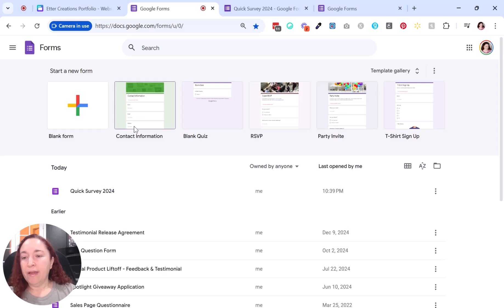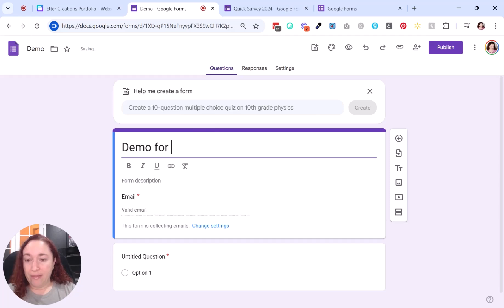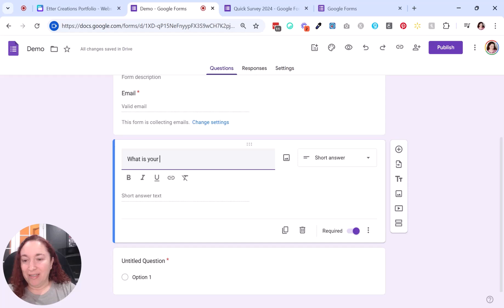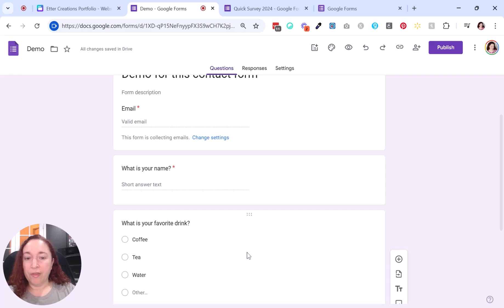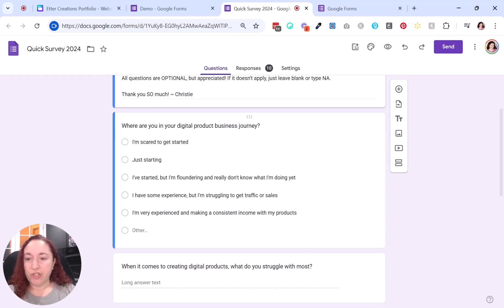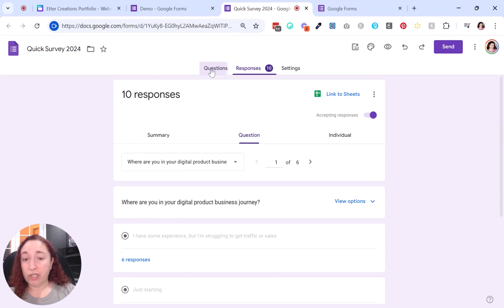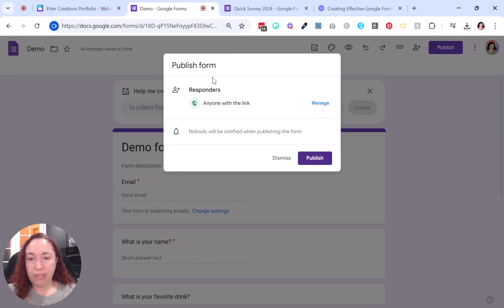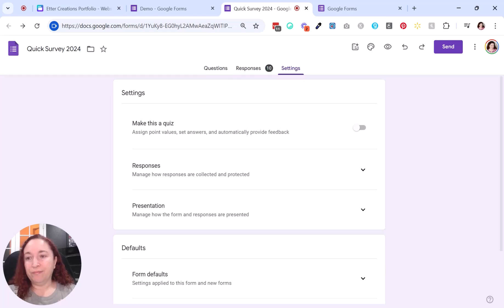How to Create a Google Forms Tutorial (2025)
In this video I'll show you how easy it is to create a form in Google, which are great for collecting information for surveys, testimonials, and more!

00:00 Introduction
00:35 Where to Find the Form
01:09 How to Create a Google Form
02:37 Adding Questions to Your Form
04:47 How to Read the Responses
06:47 How to Publish and Share the Form

Start a Creative Side Hustle Today!

Sparky Ai - Automated Duplication System:
⭐Want Ai to do all the follow up and emails and introduce people to multiple income streams?

👩‍🎨 For Graphic Design:
Canva - Get a 30 Day Trial of Canva Pro!

Kittle - Another option for design projects - great for POD!

Pixistock - My favorite resource for stock images, videos & templates

🖥️ For Web Design & Hosting:
Lyrical Host - Wordpress Website Hosting - Use Code "Get Lyrical"

Elementor - Easiest Way to Build a Wordpress Site!

Kadence - Best Wordpress Theme!